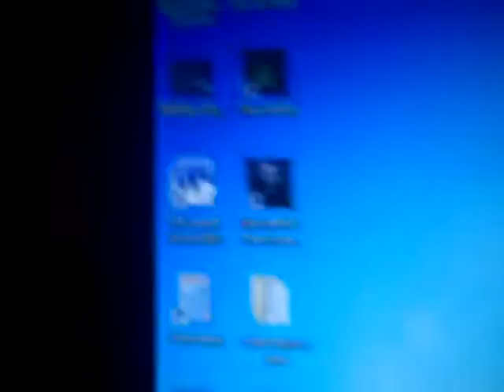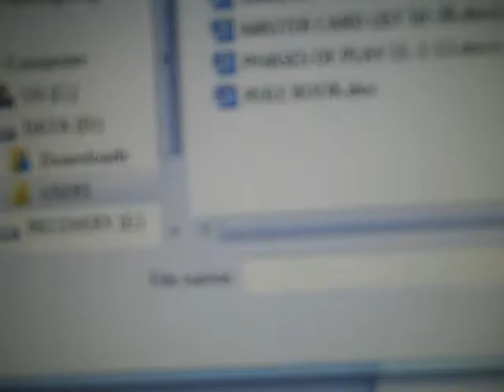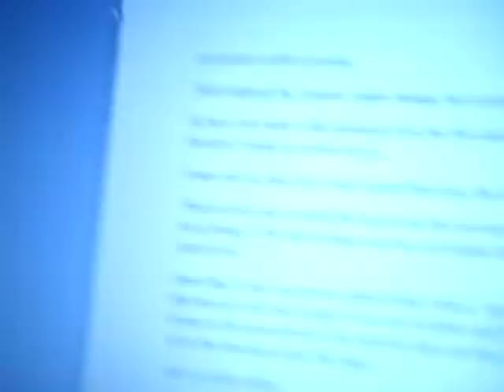PROJECT LONCHIVAR 2-13-14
Time to hit the W.